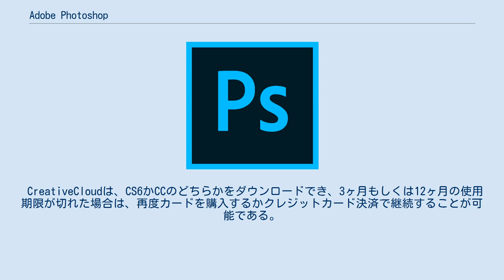Adobe Photoshop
C++でプログラムされたソフトウェア
Adobe Photoshop（アドビ フォトショップ）は、アドビが販売しているビットマップ画像編集アプリケーションソフトウェアである。
 主に写真編集（フォトレタッチ）としての役割を担うソフトウェアとして、画像加工、イラストレーション、印刷業界などあらゆる画像分野で使用されており、この分野では代表的な存在である。
主に写真などの加工に適しており、さまざまなフィルタやプラグインを追加することによって、機能を拡張することができる。
また、Illustrator や InDesign といった同社の他のソフトとは、シームレスな連携がはかられている。
 2次元コンピュータグラフィックスを代表するソフトでもあり、編集・加工機能や入稿時のカラーマッチングに優れているPhotoshop、ペンタブレットでの描画機能やナチュラル表現に優れているPainterという位置づけで定着している。
また多くの画像フォーマットに対応しており、ビットマップ画像だけでなくベクターイメージを扱うこともできる。
 1987年、当時ミシガン大学の学生であったトーマス・ノールが Macintosh Plus 向けにグレースケールの画像を扱うソフトウェアを開発した。
これに惹かれたインダストリアル・ライト&マジックの画像編集部門の社員であり、トーマスの弟でもあるジョン・ノールが開発に参加し、ImagePro として完成させた。
後にこれをApple Computerとアドビの社員に見せ、1988年9月にアドビがライセンスと販売権の取得を決定し、1990年に最初のバージョンである Photoshop 1.0 が発売された。
2013年にPhotoshop 1.0.1のソースコードがコンピュータ歴史博物館に寄贈され、公開された。
 アドビの印刷業界でのノウハウを生かして、その方面の機能強化や、機材やソフトの連携を練り込まれた Photoshop は、それまで高価な機材が必要だった作業をパソコン上で安価に実現させ、デザイナー・出版業・印刷業などのプロフェッショナル業界に浸透していった。
Photoshopを使うためにMacintoshを導入するケースも多く、キラーアプリケーションの代名詞的存在であった。
 バージョン 2.5からはMicrosoft Windows版も登場し、パソコンの高性能化、低価格化に伴い、そのハードルは低くなり、プロフェッショナルユーザーだけでなく、アマチュアのイラストレーターや写真家、画像加工に興味ある一般ユーザーにも浸透し、画像加工・調整を行う上で、デファクトスタンダードとなっている。
英語では動詞にもなっており、"写真をphotoshopする" とは、（自分の顔写真を綺麗に見せるためなどで）デジタル写真をPhotoshopで加工修正することをいうが、これはアドビのイメージダウンになるので、アドビは「photoshopという動詞やphotoshopedという用語は使用しないように」とガイドラインで呼びかけている。
 2008年に発売されたCS4(11) から、Windows版には32ビット版に加えて新たに64ビット版も投入され、これにより使用可能なメモリの量からくる制約が軽減されている。
Mac OS X版ではPhotoshop CS(8.0)以来利用してきたAPIのCarbonが32ビットのみであったことから、64ビットへの移行に時間が掛かり、2010年に発売されたCS5(12)でCocoaに移行するまで待つこととなった。
 2019年11月4日にiPad版がリリースされたが、従来のPhotoshopとUIが大きく異なる上、多くの機能がない為に芳しくない評価を受けている。
 バージョンの数字の表記は 7.0 までで、その後は Photoshop CS (Creative Suite) という新ブランドネームに改訂されている。
バージョン 5.5 からは当初別パッケージで供給されていたウェブ用画像作成ソフトウェア ImageReady とセットで販売された（CS3 から機能の統合が行われ、セットでの販売はなくなっている）。
その後...